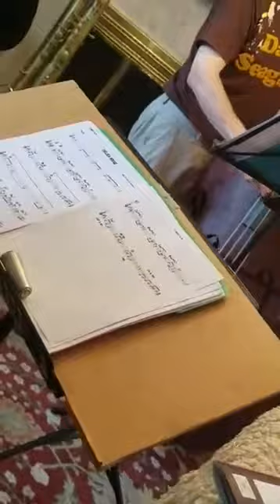Rehearsal Centennial Tribute Billy Strayhorn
Aug. 2, 2016 rehearsal for Summer Concerts on the Hudson